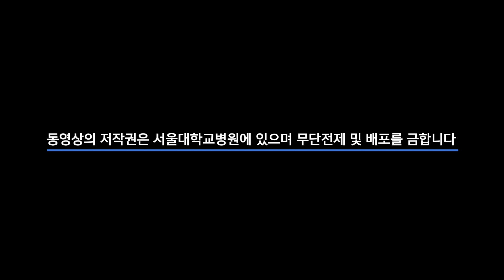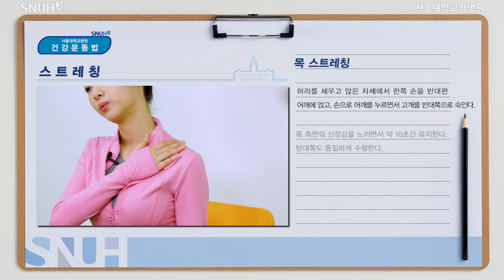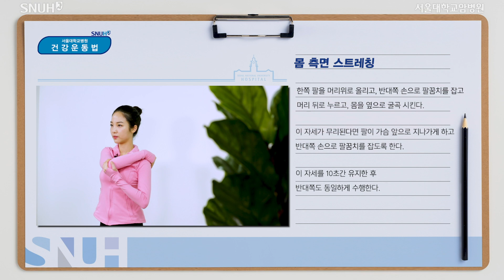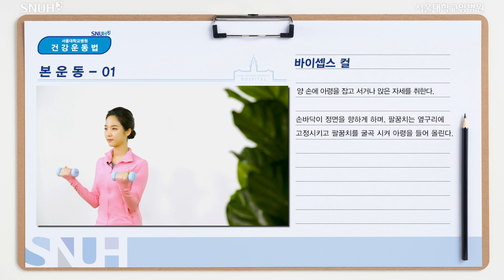전립선암 환자의 건강을 지키는 운동법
전립선암의 치료 방법이 다양한 만큼 다양한 운동법이 적용될 수 있습니다. 전립선 절제술을 처치 받은 경우에는 골반기저부의 강화 운동이 우선시 되지만, 보편적으로는 근육량의 손실을 방지하고 뼈의 약화를 예방하기 위한 근력운동이 권장됩니다.

가정에서 쉽게 따라하실 수 있도록 구성한 전립선암 환자의 건강을 지키는 운동법. 서울대학교병원이 함께 합니다.